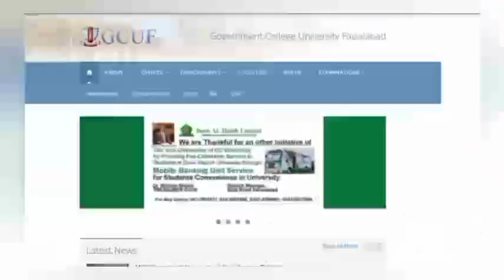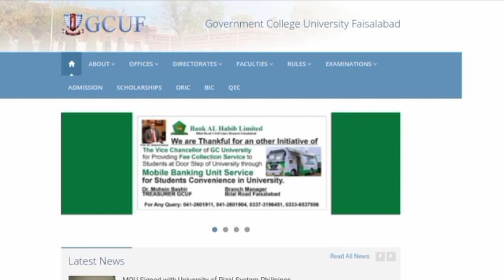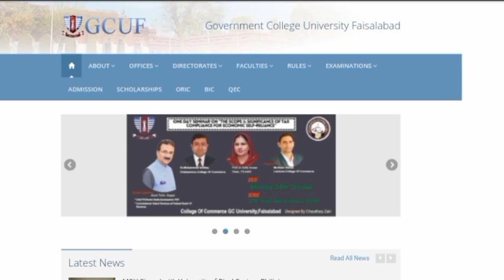GC University Faisalabad First merit list date 2022|When will GCUF upload first merit list 2022?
Dear Students This video provides you're information about
GCUF First merit list 2022|When will GCUF upload first merit list of BS 1st semester ?|When Will GCUF upload first merit list of BS 5th Semester?|GCUF Merit lists 2022|First merit 2022 of GC University Faisalabad